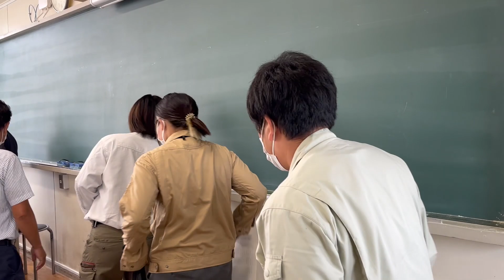浜工どぼくらぶ 先輩に聞こう、ドボクの魅力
仕事ってなにするの。
建設業ってなにするの。
そんな不安、悩みをもつ浜工土木科1年生が
浜松市内の建設現場で活躍する、浜工土木科を卒業した先輩たちから
お話を聞きました！

静岡県交通基盤部では、浜松工業高校土木科１年生のキャリア教育に協力して、様々な授業を開催しています。
▼静岡どぼくらぶちゃんねるはこちら